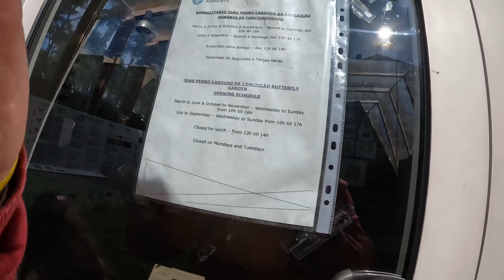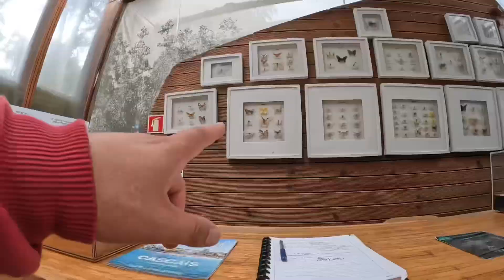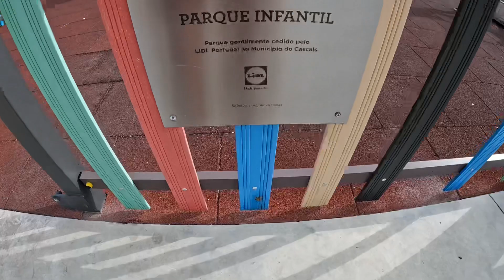Visitei o Borboletário de Cascais mais não tinha borboletas kkkkk